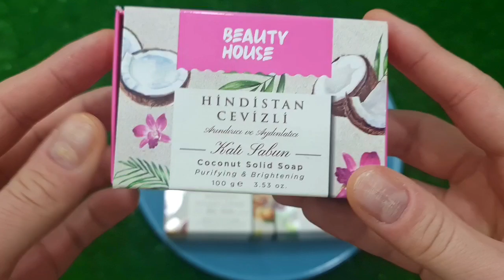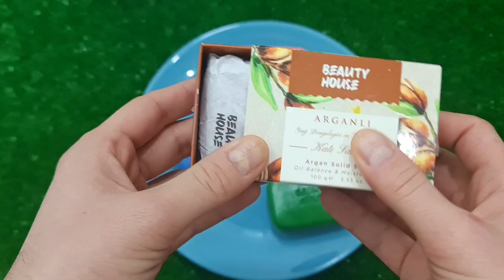Rafadan Tayfa, Çizgi Film, Trt Çocuk, ibi ve tosi,Doru, Maşa ile Koca Ayl, Kafa Değiştirme Oyun soap